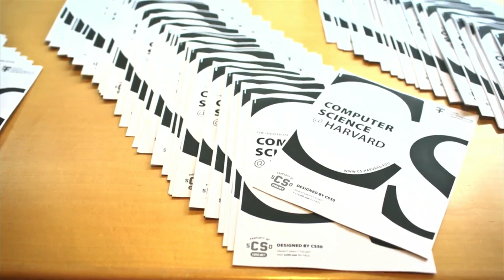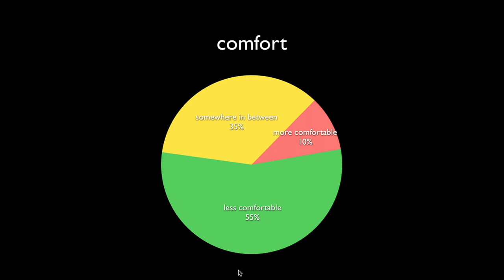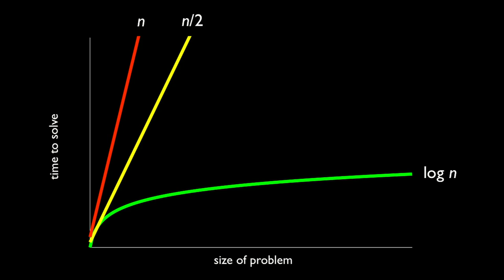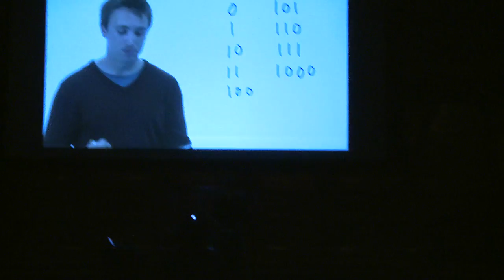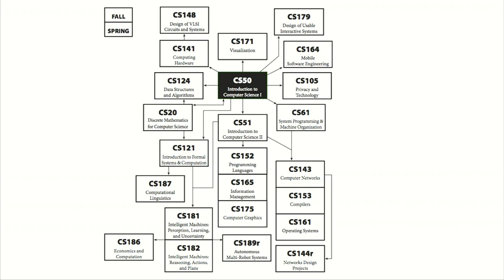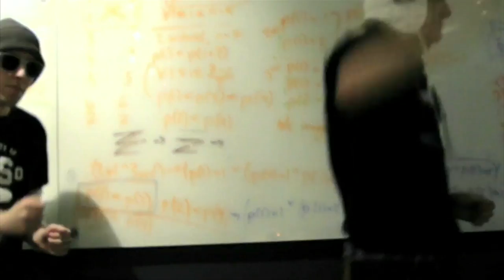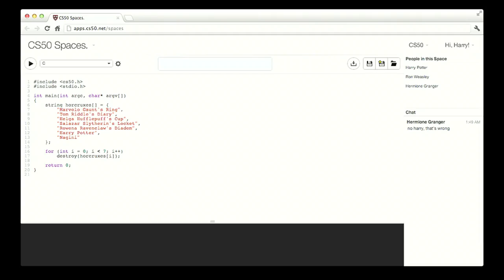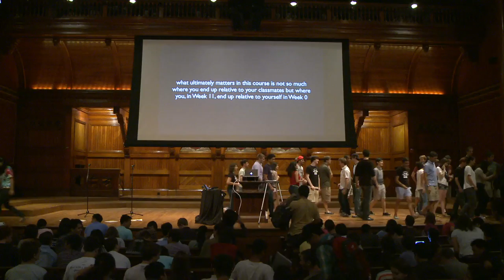CS50 2012 / Week 0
Introduction.  Bits.  Binary.  ASCII.  Programming.  Algorithms.  Statements.  Boolean expressions.  Conditions.  Loops.  Variables.  Threads.  Events.